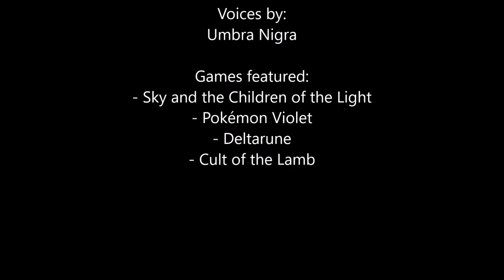Dubbing funny Nintendo Switch moments 4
It happened. Part 4 is here. XD Dubbed during breaks inbetween school assignments.
Ever since I got a Nintendo Switch Lite back in Christmas 2019, I've been saving funny moments and glitches from games I play in order to dub them.
Today is the day I get to show you a shuffled and dubbed portion of them!
I also added the year in which each video was recorded, because why not.
Dunno when there'll be a part 5, depends on how much free time I have in order to play more Switch games. XD